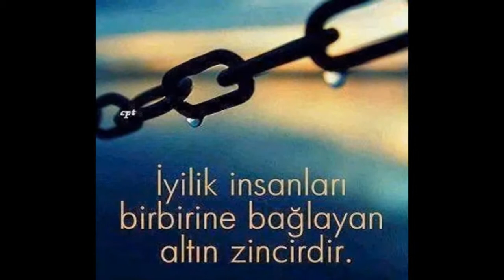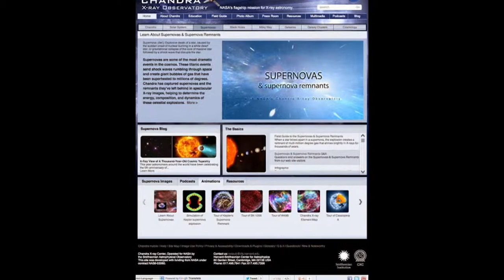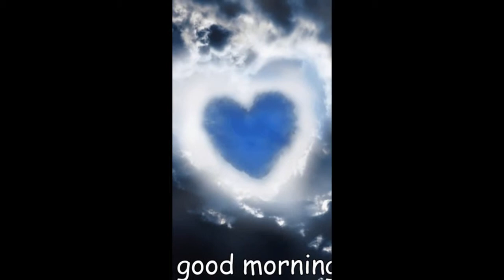Slayt Gösterim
YILMAZ KARTAL GOOGLE+ SAYFAMDA PAYLAŞTIĞIM FOTOĞRAFLAR.GOOGLE+ ARKADAŞLARIMIN PAYLAŞTIĞI FOTOĞRAFLARDIR.ZAMAN MAKİNASI PARALEL TELEPATİLERİ İLE PEŞ PEŞE GELEN FOTOĞRAFLARDIR.GOOGLE+ ÇALIŞANLARINA VE DE YOUTUBE ÇALIŞANLARINA TEŞEKKÜR EDİYORUZ.BİZE BU TÜR BİR PAYLAŞIM HAKKI VERDİKLERİ İÇİN.PAYLAŞAN VE DE EMEK VEREN TÜM  GOOGLE+ ARKADAŞLARIMA DA TEŞEKKÜR EDİYORUM.GOOGLE+ DE HESABI OLANLAR.YOUTUBA GİDİN.BİR TEK TUŞA BASARAK.GOOGLE+ İSMİNİZİN ADIYLA.10 SANİYEDE BİR HESAP AÇIYORSUNUZ.AYRİYETEN BU KOLAYLIK İÇİN DE.GOOGLE+ VE YOUTUB A TEŞEKKÜR EDİYORUZ.YILLARIMIZI VERDİĞİMİZ BU TÜR PARALEL TELEPATİLERDEN.HERKES FAYDALANSIN İSTEDİK.YOUTUBDA SONSUZA KADAR KALMASI DİLEĞİYLE.
(ZAMAN MAKİNASI PARALEL TELEPATİLERİ GURUBU ADINA-YILMAZ KARTAL)
SAYGILARIMIZLA

YILMAZ KARTAL GOOGLE+ ARKADAŞLARIMIN PAYLAŞTIĞI VE DE BENİM DE SAYFAMDA PAYLAŞTIĞIM  FOTOĞRAFLAR.
ZAMAN MAKİNASI PARALEL TELEPATİSİYLE GELEN FOTOĞRAFLAR.
EMEĞİ GEÇEN HERKESE TEŞEKKÜRLER.

YILMAZ KARTAL GOOGLE+ PLUS ALBÜMLERİNİ GÖRMEK İÇİN, AŞAĞIDAKİ ADRESİ TIKLAYINIZ, LÜTFEN.